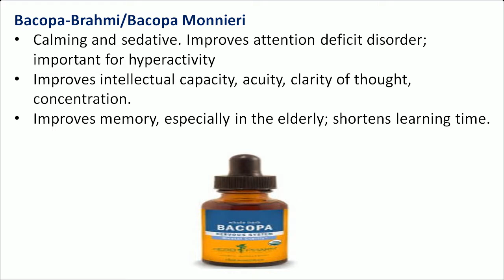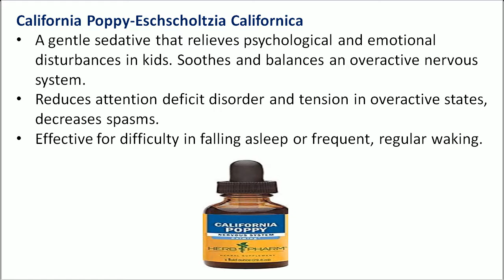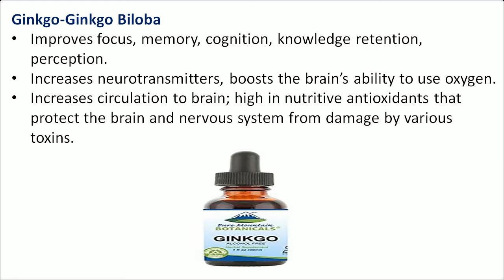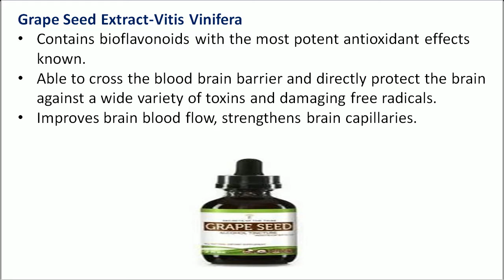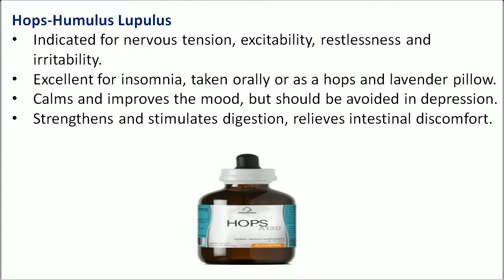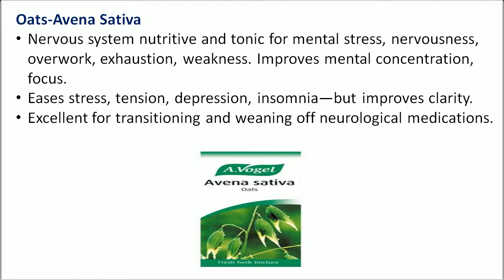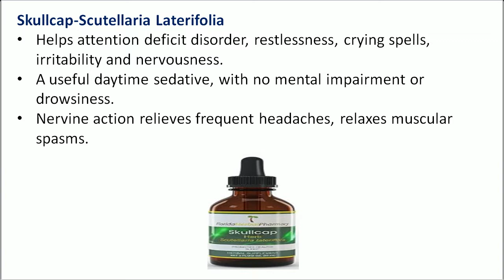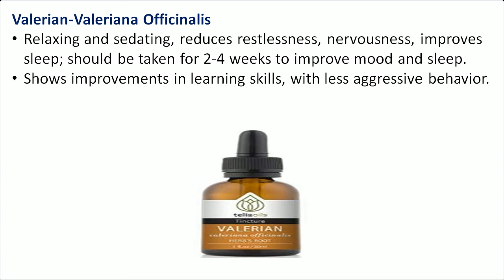Top 12 Home Remedies For Attention Deficit Disorder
1. Bacopa-Brahmi/Bacopa Monnieri
    Calming and sedative. Improves attention deficit disorder; important for hyperactivity
    Improves intellectual capacity, acuity, clarity of thought, concentration.
    Improves memory, especially in the elderly; shortens learning time.

2. California Poppy-Eschscholtzia Californica
    A gentle sedative that relieves psychological and emotional disturbances in kids.
    Soothes and balances an overactive nervous system.
    Reduces attention deficit disorder and tension in overactive states, decrease spasms.
    Effective for difficulty in falling asleep or frequent, regular waking.

3. Catnip-Nepeta Cataria
     Relieves attention deficit disorder, restlessness, tension, stress and hyperactivity.
     A mild relaxant that promotes restful sleep. Helps diarrhea, headache, colic or stomach
     ache due to stress. Balances mood swings or hysteria.

4. Ginkgo-Ginkgo Biloba
     Improves focus, memory, cognition, knowledge retention, perception.
     Increases neurotransmitters, boosts the brain’s ability to use oxygen.
     Increases circulation to the brain; high in nutritive antioxidants that protect the brain and
     the nervous system from damage by various toxins.

5. Grape Seed Extract-Vitis Vinifera
    Contains bioflavonoids with the most potent antioxidant effects known.
    Able to cross the blood-brain barrier and directly protect the brain against a wide variety
    of toxins and damaging free radicals.
    Improves brain blood flow, strengthens brain capillaries.

6. Hops-Humulus Lupulus
    Indicated for nervous tension, excitability, restlessness, and irritability.
    Excellent for insomnia, taken orally or as hops and lavender pillow.
    Calms and improves the mood, but should be avoided in depression.
    Strengthens and stimulates digestion, relieves intestinal discomfort.

7. Kava Kava-Piper Methysticum
    Valuable in attention deficit disorder; relieves attention deficit disorder without any
    cognitive or mental impairment. Reduces insomnia, tension, and stress.
    Produces a sense of tranquility and softens angry or violent feelings.
    Significantly improves mood, tension level, and sleep patterns.

8. Lemon Balm-Melissa Officinalis
    A gentle, safe and calming children’s herb for depression and attention deficit disorder.
    Relaxes the nervous system; eases agitation while soothing digestion.

9. Oats-Avena Sativa
    Nervous system nutritive and tonic for mental stress, nervousness, overwork,
    exhaustion, weakness. Improves mental concentration, focus.
    Eases stress, tension, depression, insomnia—but improves clarity.
    Excellent for transitioning and weaning off neurological medications.

10. Skullcap-Scutellaria Laterifolia
       Helps attention deficit disorder, restlessness, crying spells, irritability, and nervousness.
       A useful daytime sedative, with no mental impairment or drowsiness.
       Nervine action relieves frequent headaches, relaxes muscular spasms.

11. St. John’s Wort-Hypericum Perforatum
      An herb of choice for attention deficit or hyperactive children.
      Calms an agitated nervous system, yet safe for long-term usage.
      Regulates mood and attention, relieves feelings of sadness, apathy, low self-esteem,
      isolation, anger, guilt, shame. Good for nervous exhaustion.

12. Valerian-Valeriana Officinalis
       Relaxing and sedating, reduces restlessness, nervousness, improves sleep; should be
       taken for 2-4 weeks to improve mood and sleep.
       Shows improvements in learning skills, with less aggressive behavior.

Treatments and Cures